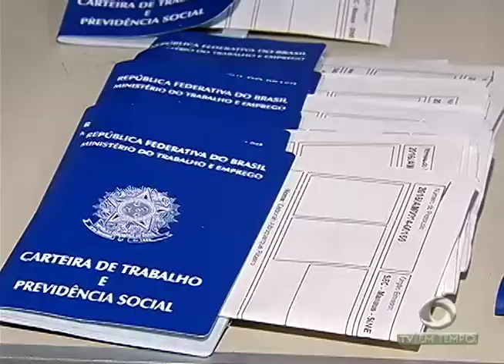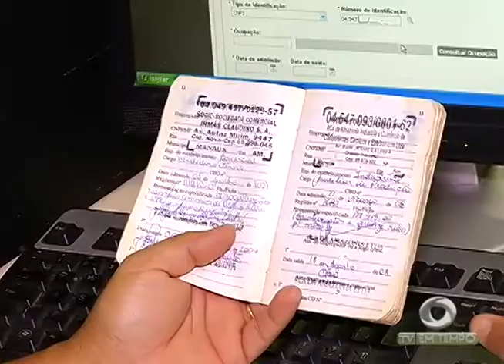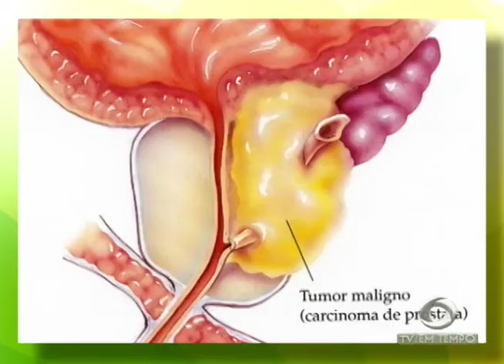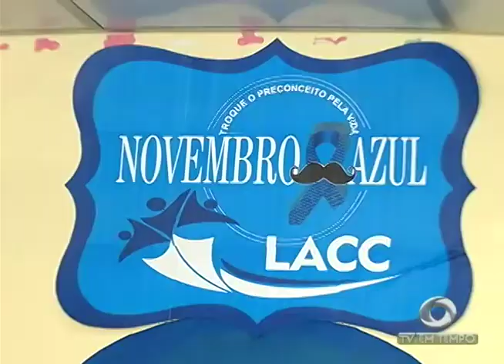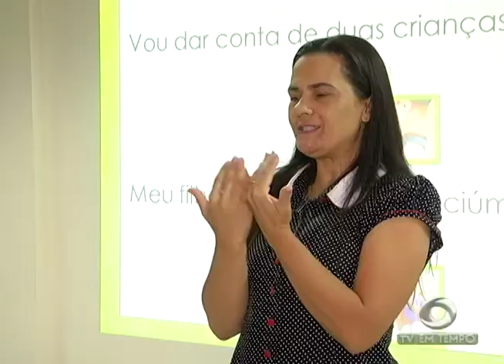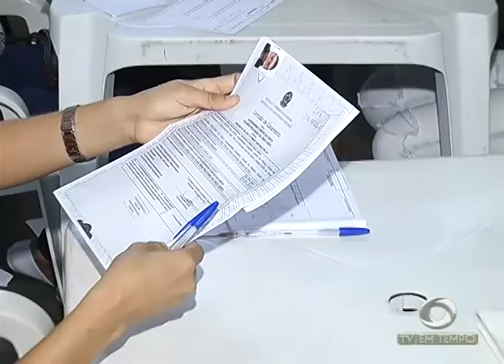Boletim Em Tempo (11.11.2017) Noite